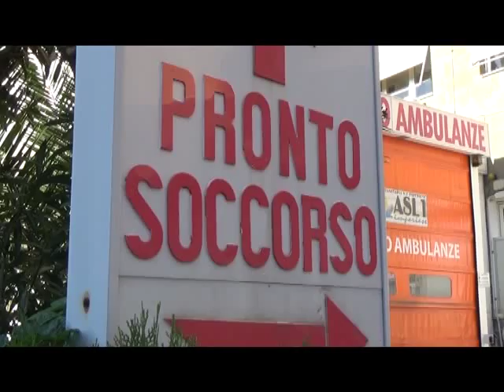24 ORE DI SCIOPERO DEI MEDICI IL 12 DICEMBRE: GARANTITI I SERVIZI PUBBLICI ESSENZIALI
Proteste in Liguria contro la legge di bilancio 2018 che non si è ricordata della sanità. Il 12 dicembre sarà una giornata di sciopero per i medici che garantiranno però i servizi pubblici essenziali